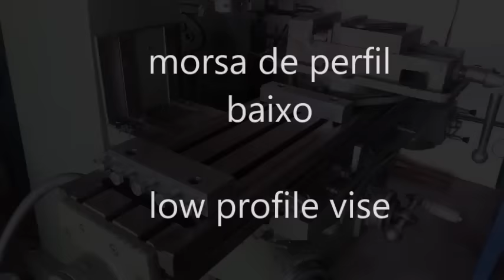low profile vise shopmade | morsa de perfil baixo